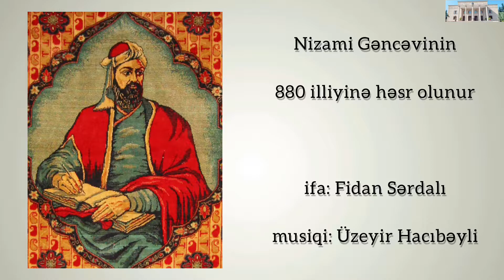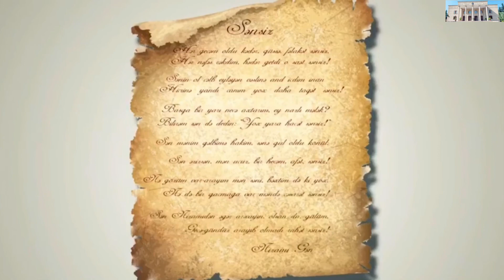Yevlax Heydər Əliyev Mərkəzi Nizami Gəncəvi 880 illiyinə həsr olunmuş “Sənsiz” adlı videoçarx